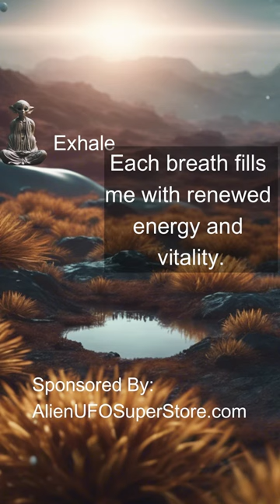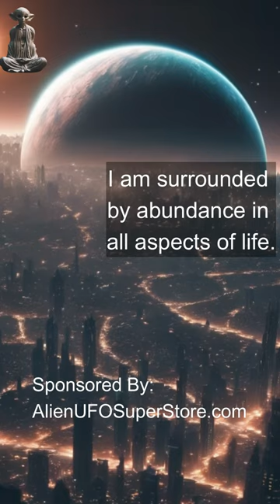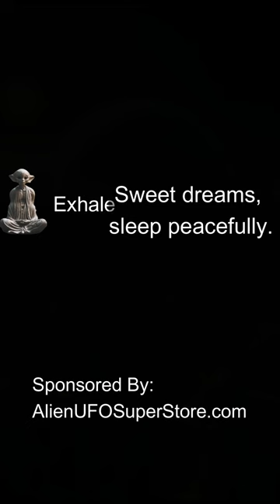Alien Led Meditation